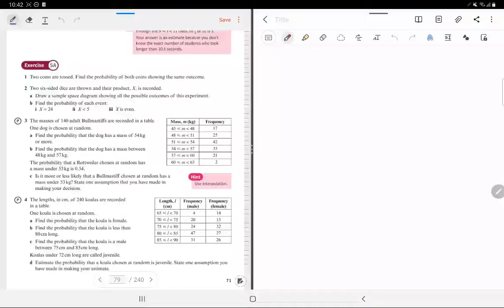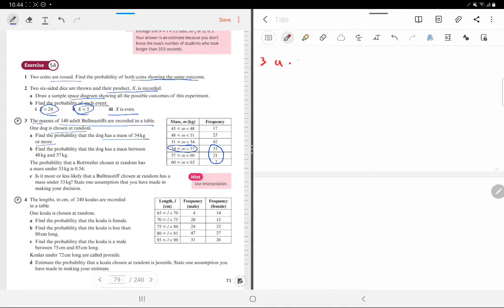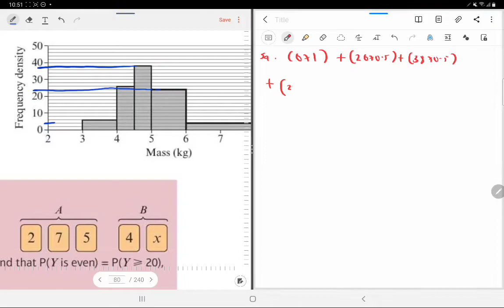Edexcel AS Statistics exercise 5A workthrough